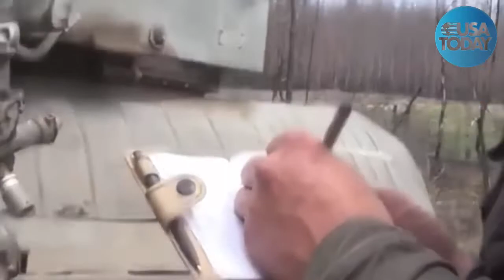STRIKES BACK, Counter attack Ukrainian Special Forces Destroys Thousands Russian Troop